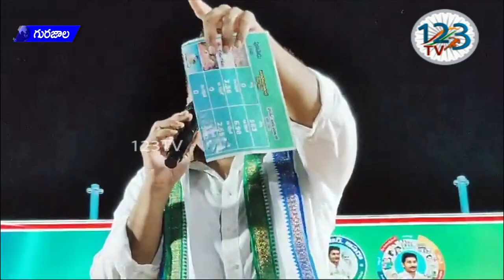గురజాల మండలం పులిపాడు గ్రామంలో నందు 4వ విడత వై.యస్.ఆర్ ఆసరా పథకం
గురజాలనియోజకవర్గం గురజాలమండలం పులిపాడు గ్రామంలో  నందు 4వ విడత వై.యస్.ఆర్ ఆసరా పథకం ద్వారా పొదుపు సంఘాల అక్క చెల్లెమ్మలకు బాసట గా స్వయం సహాయక సంఘంలోని సంఘ సభ్యులకు   చెక్కును పంపిణీ చేసిన   గురజాల శాసనసభ్యులు. కాసు మహేష్ రెడ్డి, ఈసందర్భంగా ఎమ్మెల్యే మాట్లాడుతూ పాదయాత్రలో ఇచ్చిన మాట కట్టుబడిన సీఎం జగన్మోహన్ రెడ్డికి మహిళలంతా  అండగా నిలవాలని,
 నియోజకవర్గంలో ఎవరికి ఎటువంటి కష్టం వచ్చినా పెద్ద కొడుకులా ఆదుకుంటానని, వై.యస్.ఆర్.సి.పి ప్రభుత్వం సాగిస్తున్న సంక్షేమ పాలన, మహిళలకు చేసిన మేలును ప్రతి ఒక్కరూ గుర్తు చేసుకోవాలని అన్నారు. మీ ఇంటి ముందుకు వస్తున్న సంక్షేమం చూస్తు మీరు వాస్తవాలని గమనించాలనీ కోరారు.